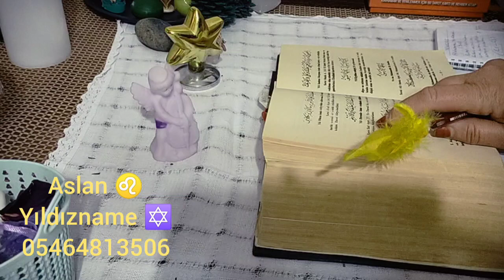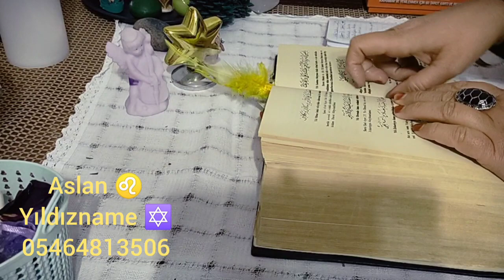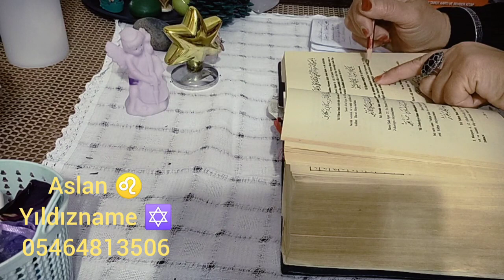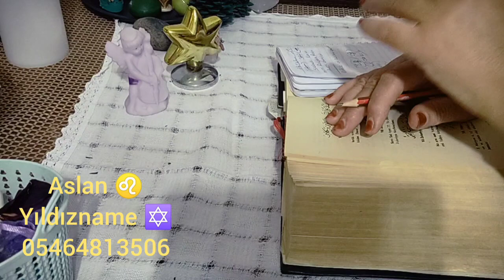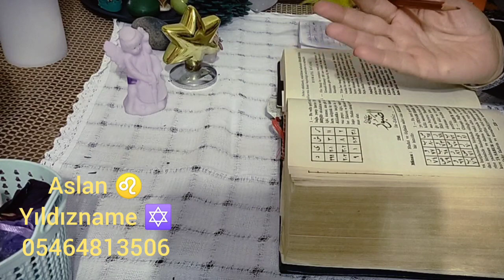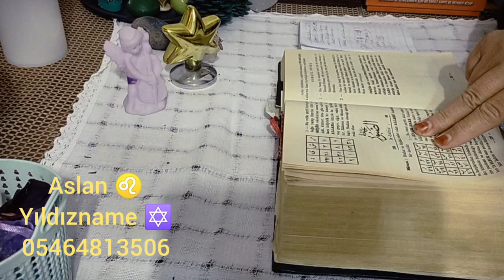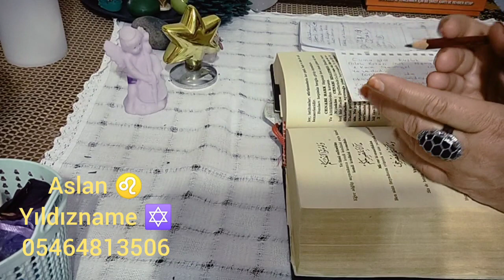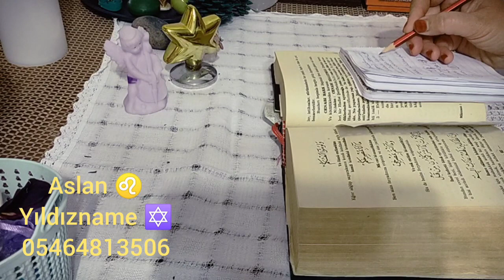Aslan burçları haftalık Yıldızname yorumu ✡️ Pazar: Güneş günü (23/29 Ocak)yıldızname #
ZİKİR:"Selamün kavlem mirrabbirrahim"esmasi 818 kere çekilecek
kötülük ve zulüm yapan kişilerden intikam almak için ve de kötülüklerden azaptan kurtulmak için Allah'ın yardımını almak için okunmalıdır.
çektiğin video da belirttiğim gibi bir koruma kalkanı oluşturmak isterseniz bir avuç tuz üzerine aşağıdaki duaları okuyunuz efendim
3 tane Fatiha
3 tane İnşirah
3 tane fil sureleri bir avuç tuz üzerine okunur bir kova sıcak suya dökülüp banyo yapılır Allah hepinizin yar ve yardımcısı olsun kötülüklerden uzak etsin büyülerden negatiflerden kurtulmak için her türlü iyiliği hayata çekmek için yapılır Allah şimdiden kabul etsin 💜
WhatsApp'tan ulaşmak isterseniz numaram 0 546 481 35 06